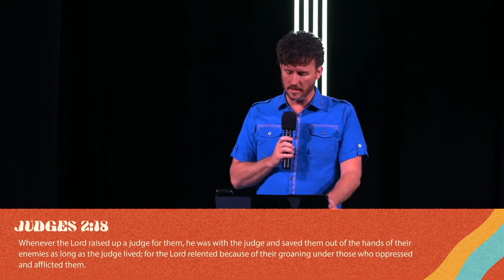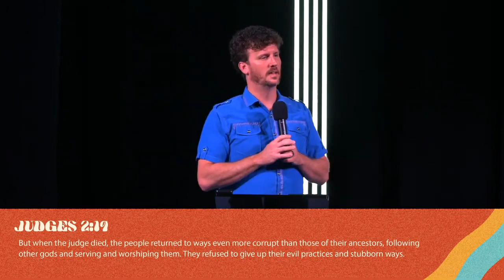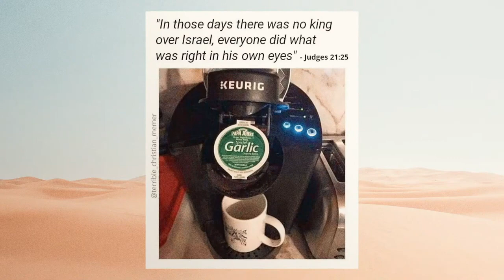From the Garden to the Grave | Judges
The Israelites (and us!) were stuck in a death spiral of sin, so they needed judges, or deliverers, to save them. We can receive 'honey from the rock' when we trust in the Perfect Deliverer, Jesus Christ.